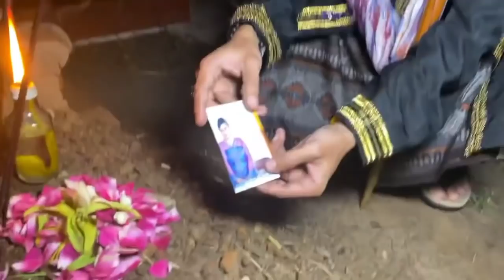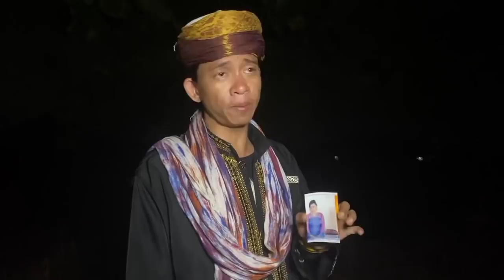[Live] Rahasia Cinta Antara Dukun Santet Dengan 37 Perawan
NOTICE : Judul Hanya Pemanis & Pemancing

Pengasuh PADEPOKAN CAKRA LODAYA NUSANTARA

Alamat Ngawi : *Buka GPS Ketik PADEPOKAN CAKRA LODAYA NUSANTARA PUSAT,Lalu Tanya2 Saja RumahNya Bp.Markam/Ibu.Siti Aisyah Itu Nama Mertua Gus Nur Syamsun*
*(Dsn.Pentuk Pelem RT 04 RW 05 - Kel.Majasem - Kec.Kendal - Kab.Ngawi - Prov.Jawa Timur)*

▪️NAMA : ADMIN GNS (Pemesanan Obat LikhumSatun)
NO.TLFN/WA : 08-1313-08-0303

Nomer Tlfn/WA Selain 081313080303 Saya Pastikan Itu Bukan Milik Gus Nur Syamsun